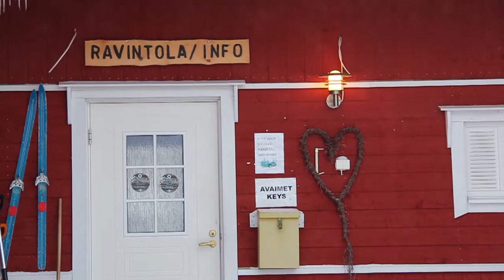Oppisopimustarina - Särkijärven Majat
Oppisopimusopiskelija Reetta Haran tarina

"Freedom is Big"
by Martijn de Boer (NiGiD)